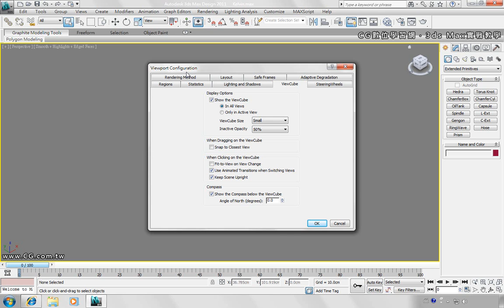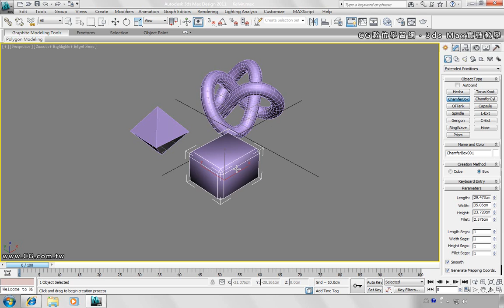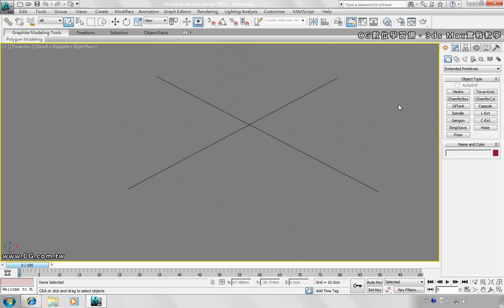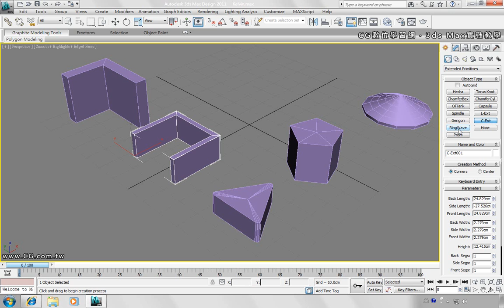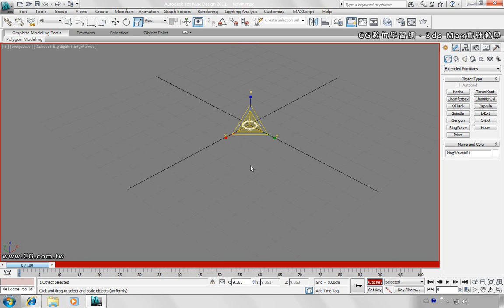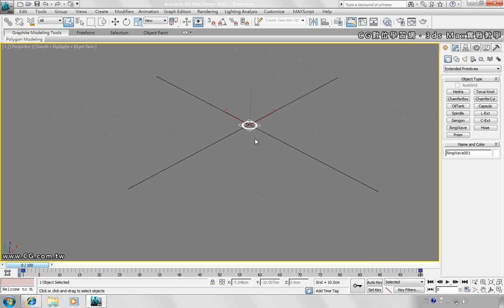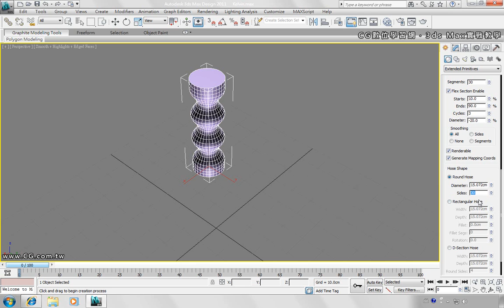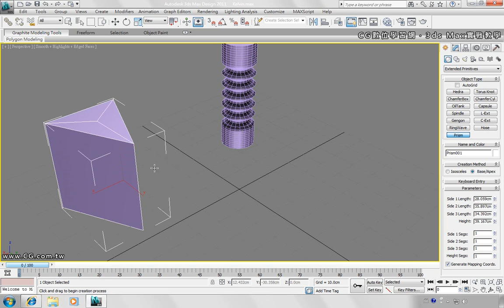3dsMaxDesign2011 建築與室內設計教學 Vol.006